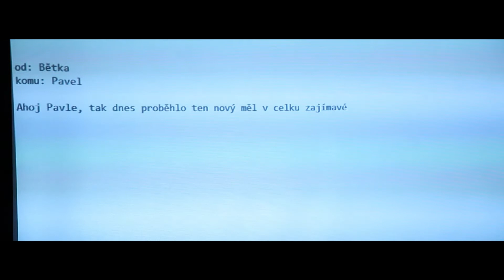To Be - Třetí seminář pro učitele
3. Setkání
To Be projekt
Cílem dvouletého projektu strategického partnerství To be or not be well? - Drama and theatre in education v rámci programu Erasmus+ je společně s učiteli zkoumat, jak drama může zlepšit jejich spokojenost v profesním i v osobním životě, a tím ovlivnit i spokojenost jejich žáků v procesu učení a následně celkové školní klima. Součástí společné dvouleté práce bude vedle seminářů pro učitele a workshopů pro odbornou veřejnost  i vytvoření metodik pro další využití nabytých zkušeností přímo ve školách a vědecký výzkum zaměřený na otázku, jak sami  učitelé vnímají svoji spokojenost (well-being) a možné přínosy dramatické výchovy a divadla ve výchově.